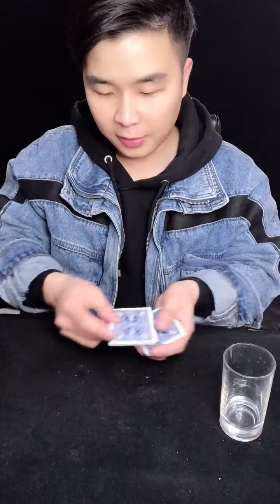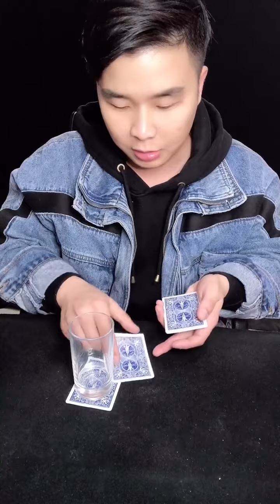汪涵純手法紙牌魔術 - 小魔術學習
汪涵纯手法纸牌魔术 -  小魔术学习